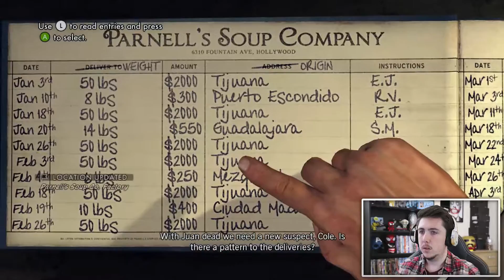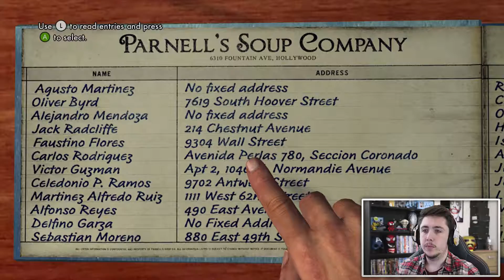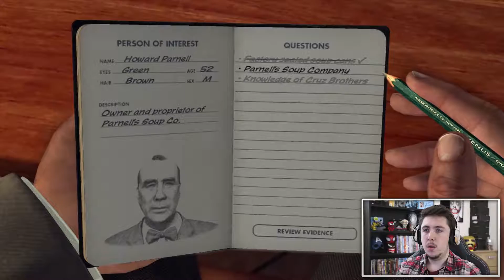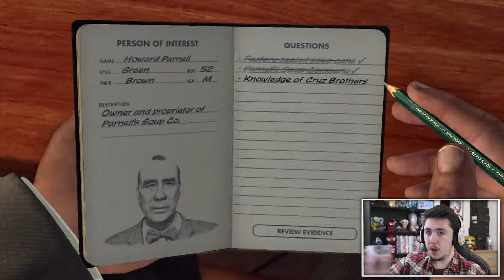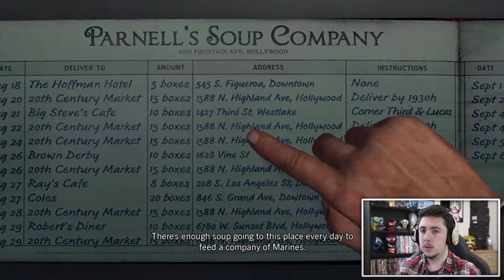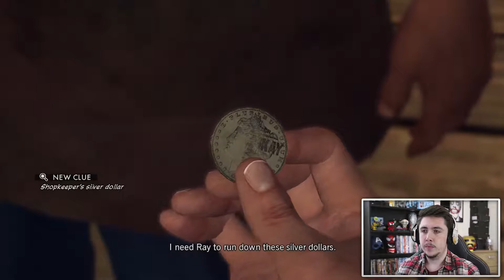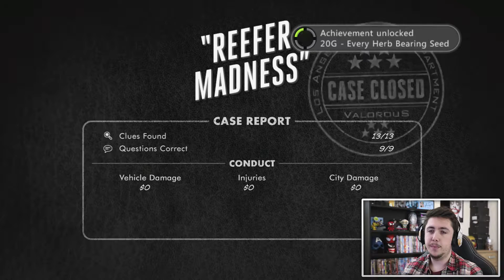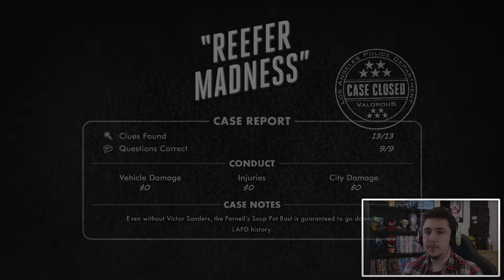Getting That Coin | LA Noire | Part 13 | 1080p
Video uploaded by:
Jesta J | OfficialJestaJ